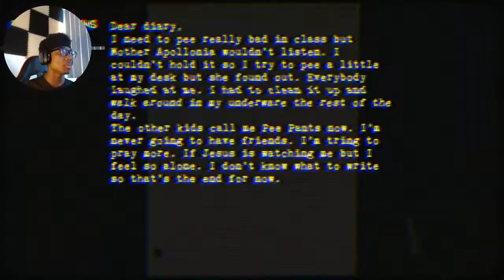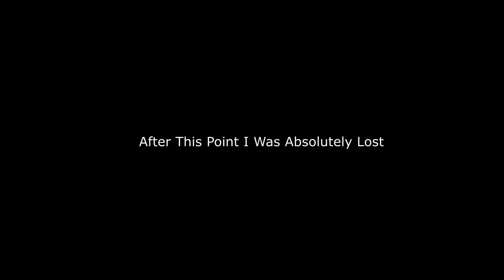Nun Is Back To Horrify Me Once Again | Nun Massacre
More Horror To Come In The Future